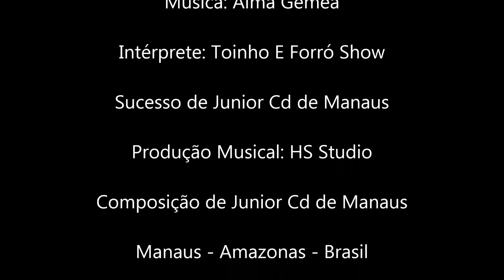Toinho E Forró Show - Alma Gêmea Comp. Junior Cd de Manaus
Música Nova de Junior Cd de Manaus
Letra de Junior Cd de Manaus
Música Nova do Toinho E Forró Show...